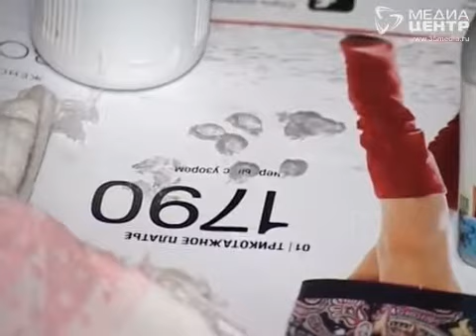Домашние идеи 14.01.2016